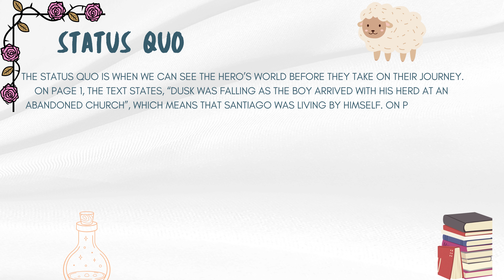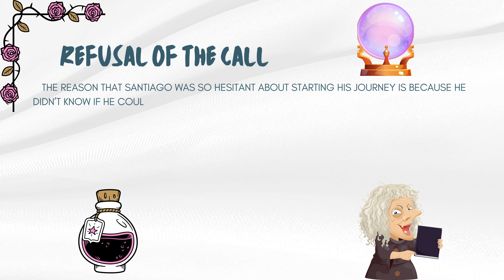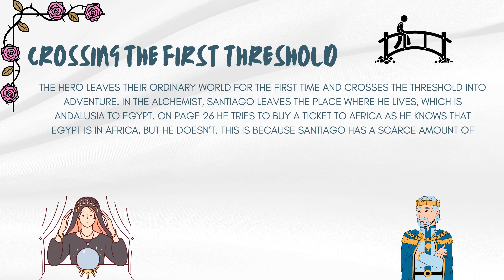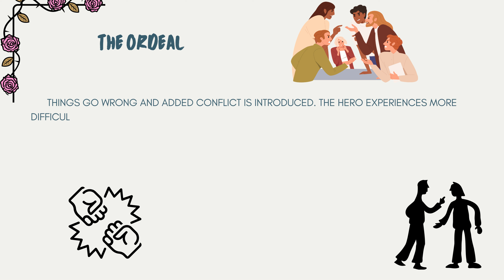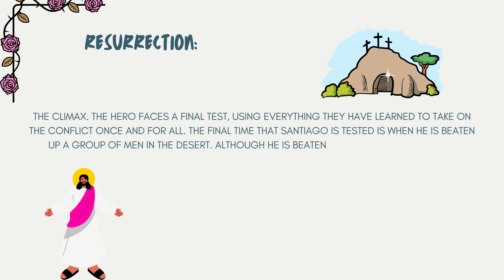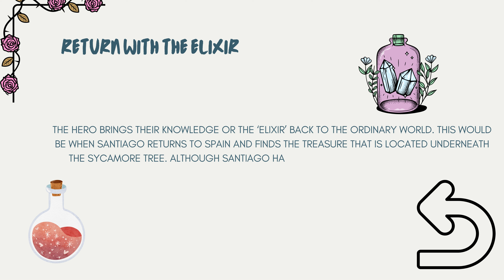The Alchemist Heroes Journey (4k UHD)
Hello Guys! here is a short introduction about our channel!
Me and my brother created this channel to entertain people

We respect everyone

We will give you our best content and enjoy our channel

Stay on the lookout for new videos.

Comment what you would like to see in future videos and we will try to do them. We are open to new ideas!!

Have a good day and peace!!

Funny Kings are the best
Funny Kings
Funny Channel
Funny Kings